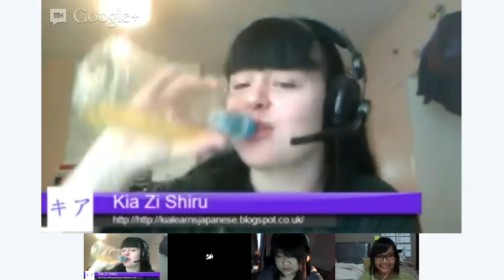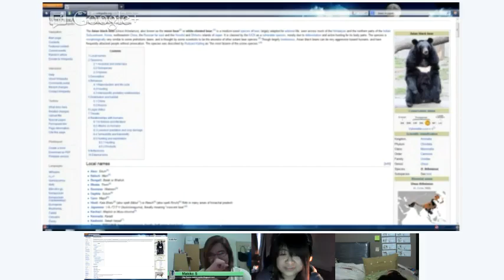JL (日本語) Study Page Weekend Hangout (15)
It's all ladies in the house.

We had fun chatting and getting to know each other while talking about our background and stuffs related to "Spring is coming"

Makiko will do a challenge on live broadcast in April 2013. Send your challenge suggestion on the comment section or just tweet to her.

We welcome Kia-san and Nai-san to this session of hangout: they are so cool and fun-loving persons.

The link to the online simple Japanese news by NHK

JL Study Page on G+